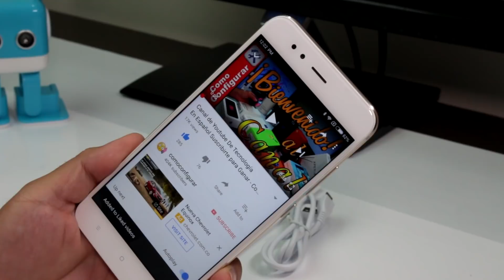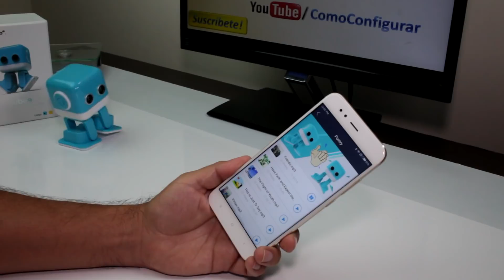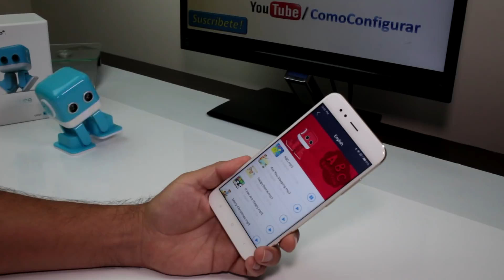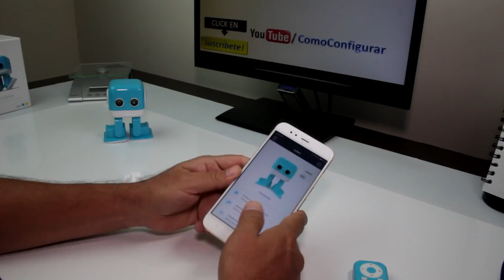WLtoys Cubee F9 en Español - Robot Interactivo y Programable para Niños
Robots educativos para niños Prueba del WLtoys Cubee F9 un robot para niños juguete, Mas informacion del Robot